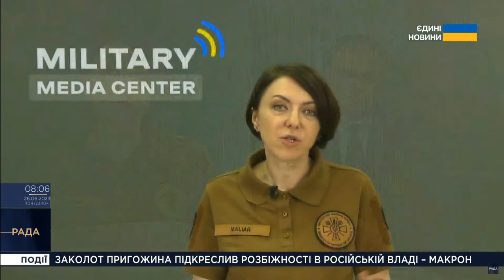Протягом тижня ЗСУ звільнили 17 квадратних кілометрів — Маляр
Про це в ефірі телемарафону “Єдині новини” повідомила заступниця міністра оборони України Ганна Маляр.